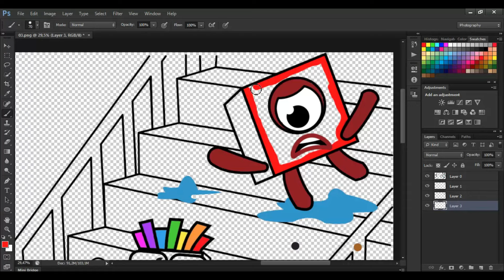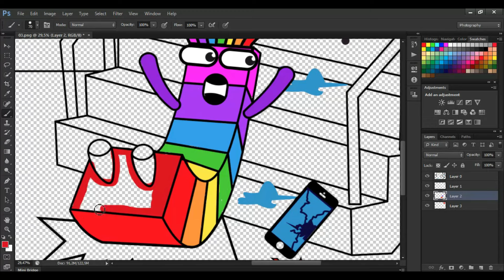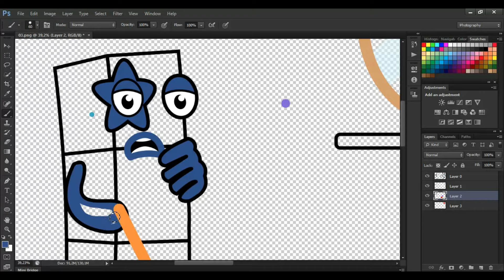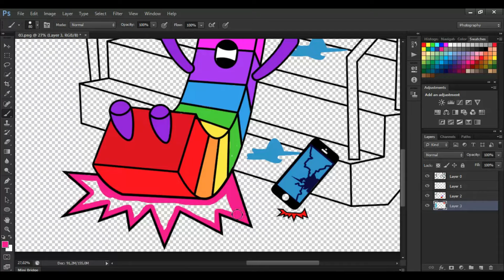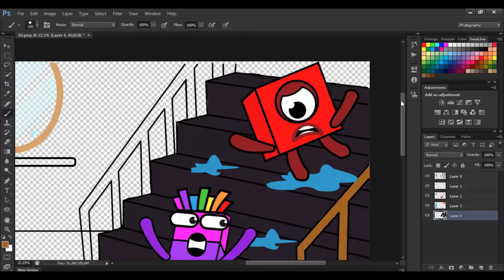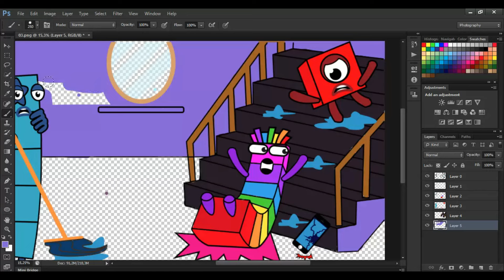OMG! Numberblocks 5 must be in charge, l Coloring story made by Numberblocks fans